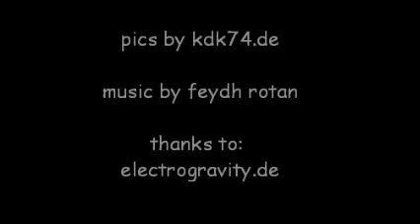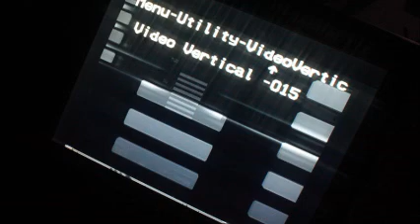Electrogravity pres. KDK BirthdayBash @ -halle02- Halle03 [HD] 27.01.2k12